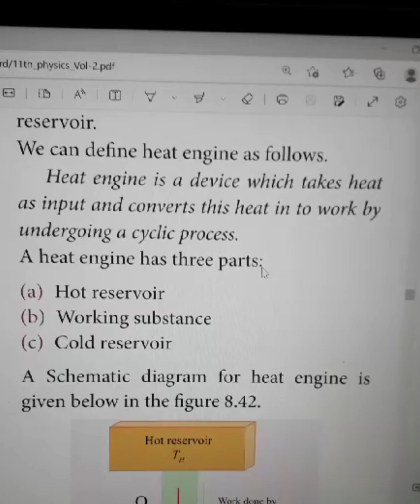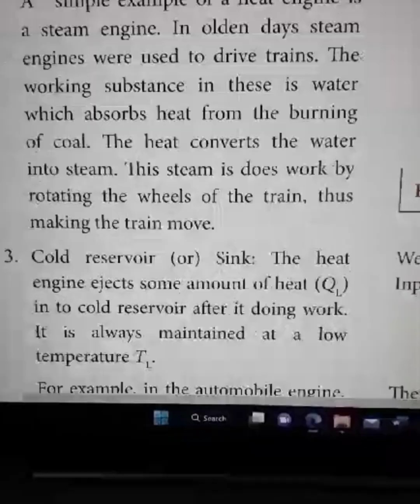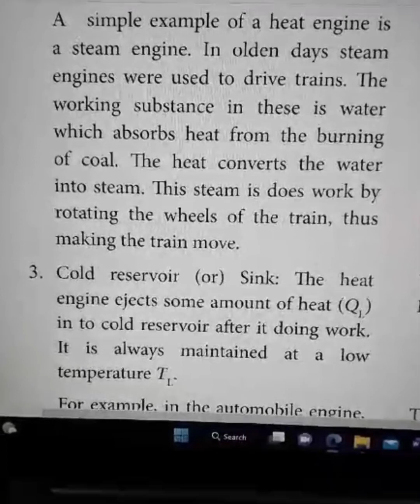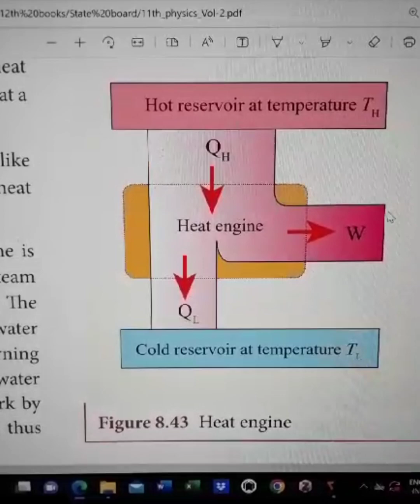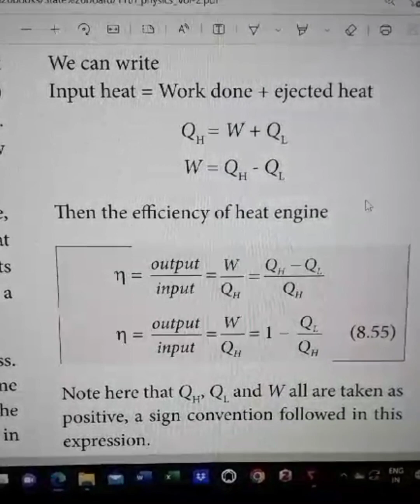11th physics/Unit-8/Heat Engine/Efficiency